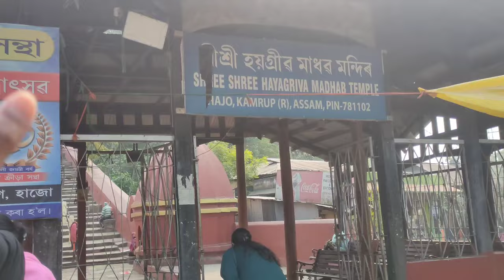Exploring Historical Temple In Hajo || all assam Hitchhiking Ep-03